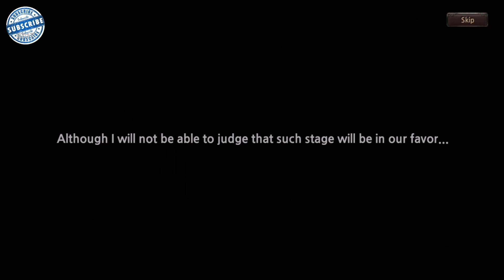CRY - Dark Rise of Antihero // iOS & Android Gameplay //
■ How Far Can You Create Skill Combos?
Combine different skills to complete your own combos!
Over 120 skill combos are at your disposal.
Switch Combos constantly for endless fun.

■ The Devil Wears Costume. Complete Your Style with Exclusive Costumes
Boast your top-quality charming costumes in battlefield!
Equip various Special Weapons and feel the difference.

■ Devise the Best Strategy to Dominate Your Opponent
Vie for supremacy in the real-time 1 vs. 1 and 3 vs. 3 PvP!
Challenge Raids with party members in real-time!

■ Explore Possibilities of Powerful Items through Crafting System
Fun of crafting unique armor/weapons awaits you!
Discover distinct and powerful set effects on each item!

■ Bring Different Familiars into Battles
Collect Familiars, dark hero’s stout supporters!
Fight enemies more effectively with their unique skills!
Familiars may love to explore unfamiliar places. Dispatch them NOW to collect various materials!

DOWNLOAD